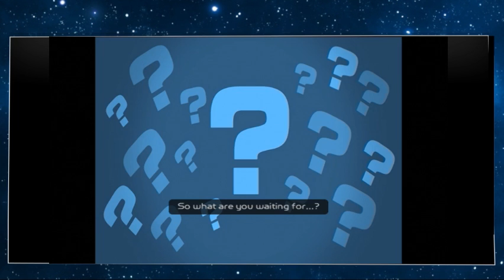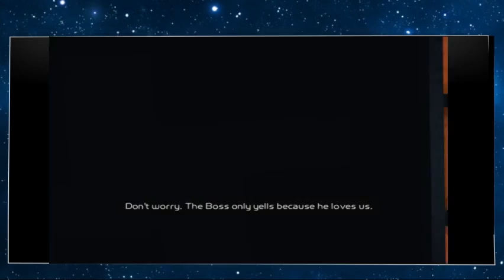Ratchet & Clank Going Commando Part 1 - Another Space Adventure! (04/25/2021)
I stream every Tuesday, Thursday, Friday and Sunday. If you want to catch my streams I suggest clicking this link and hitting the follow button